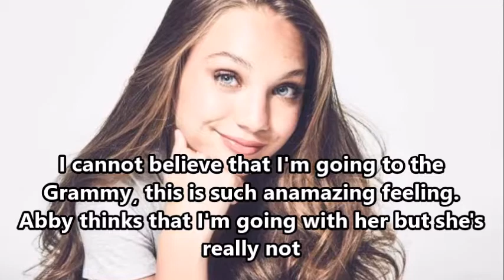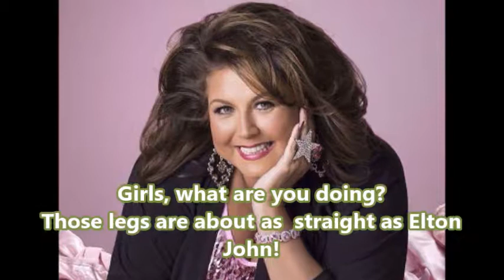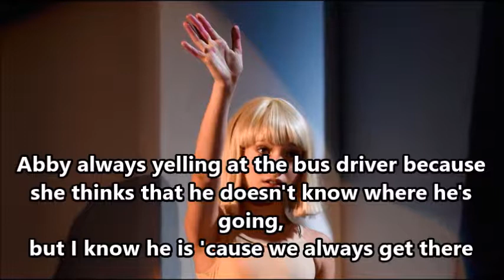My Top Funniest Moments